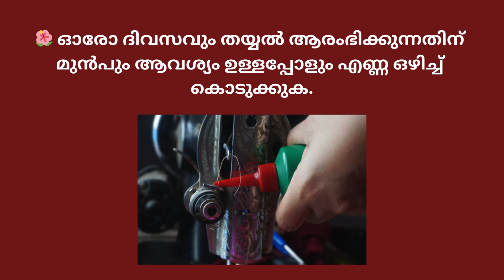എന്തുകൊണ്ടാണ് തയ്യൽ മെഷീനിൽ അഴുക്ക് പിടിക്കുന്നത്? 🤔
Introduction episode 🖕

First episode 🖕

Second episode 🖕

Third episode 🖕

Fourth episode 🖕